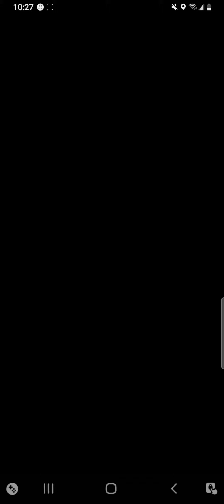Me vs Candela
candela the leader of team Valor vs me